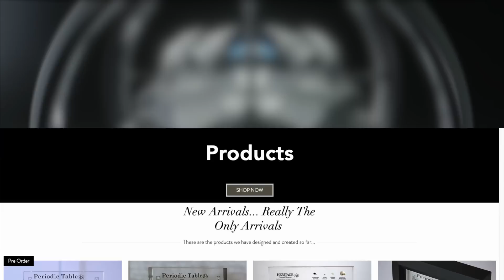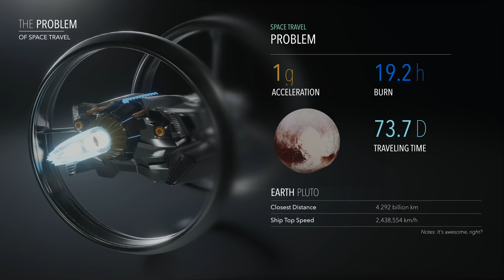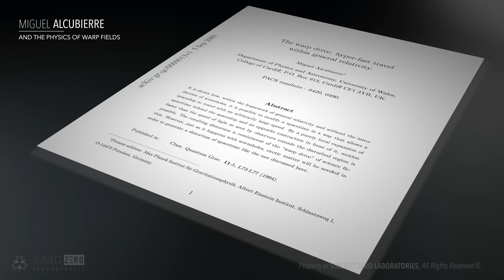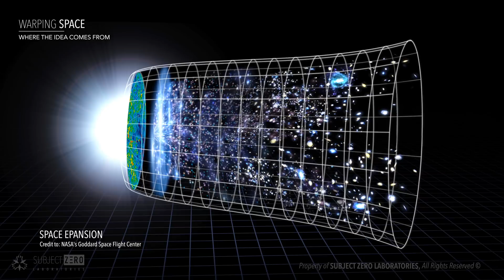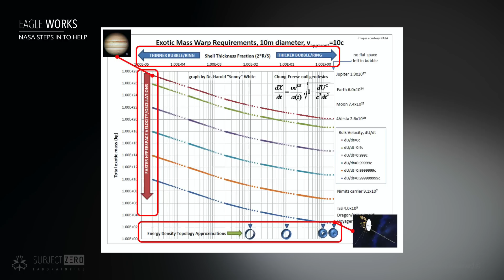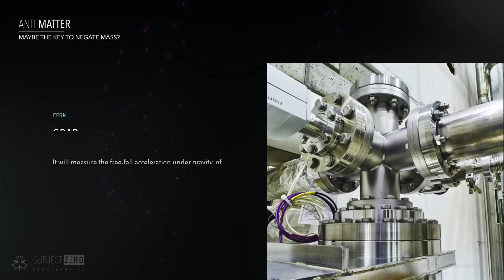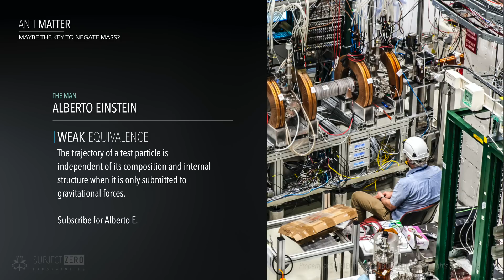The Alcubierre Warp Field and Anti Matter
The Alcubierre warp field as described by Miguel Alcubierre would help us surpass the speed of light many times which means that if we had a ship that could go 10 times the speed of light, it would take only 153 days to reach Proxima Centauri.
Much more reasonable I would say. But building a warp drive is not an easy task.

Miguel Alcubierre is a theoretical physicist famous for the Warp Field theory.
In May 1994 he published a paper titled “The Warp Drive: Hyper-fast travel within general relativity” however, his goal with this paper, contrary to popular belief had little to do with warp drives, it was to show that a distortion of space and time is indeed possible within the realms of general relativity, and therefore we could travel faster than the speed of light.

References:

NASA Video Space Expansion Credit

All Animations are done in house with Blender EEVEE by Zer0

NOTE: The animations in my videos take a substantial amount of time to make, so please be patient. I am trying to get a video per week, but some times it takes longer.